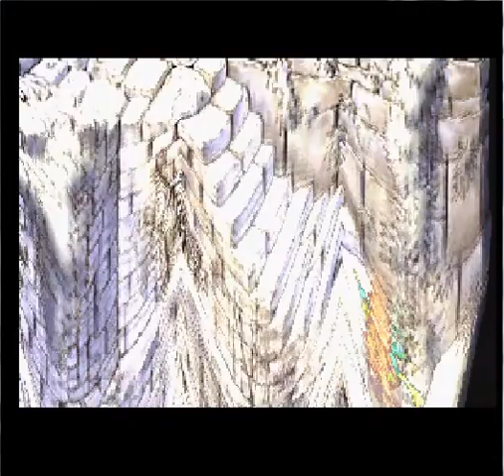Saga Frontier 2 Episode 11 Me 1 Ruins of Hahn 0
In this episode, we finally conquer the Ruins of Hahn and find some Quells.